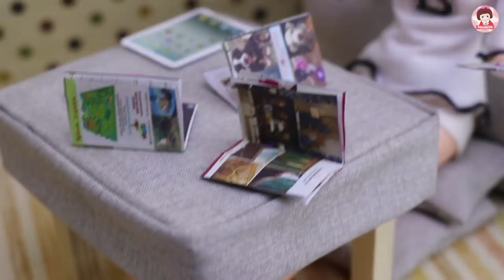ละครบาร์บี้รวมตอน เจ้าหญิงเอลซ่า เจ้าหญิงอันนา บ้านบาร์บี้ ของเล่นบาร์บี้ Barbie Story